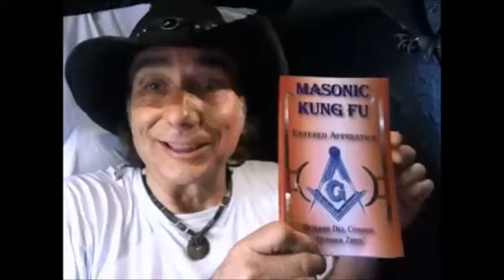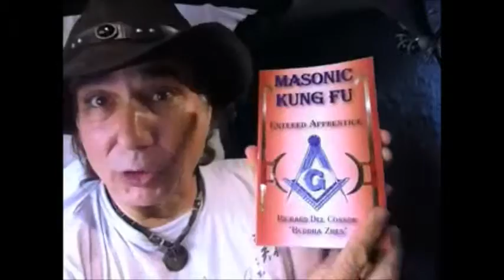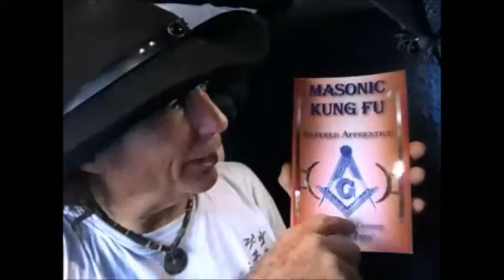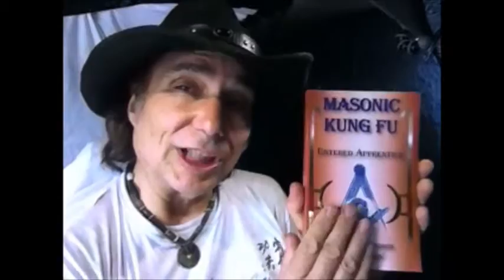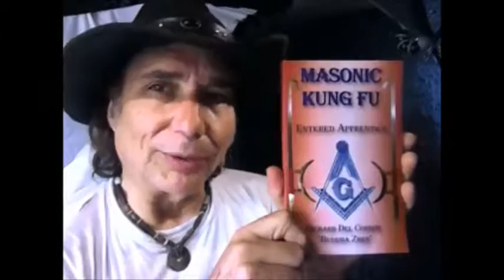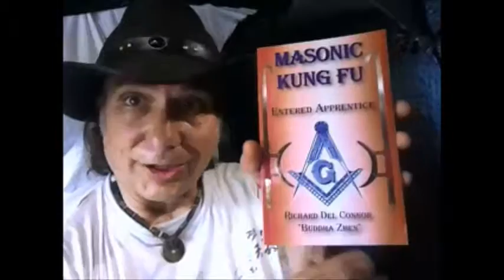Perk: Masonic Kung Fu novel by Richard Del Connor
Book: Masonic Kung Fu
MASONIC KUNG FU: ENTERED APPRENTICE is the PDF novel written by Richard Del Connor about two Chinese teenagers rescuing a British Freemason in 1937 as the Japanese were invading the coast of China. Based on true stories.